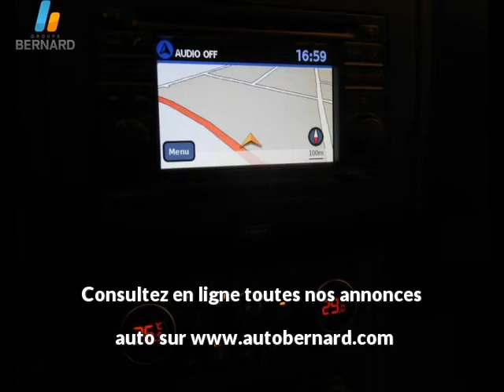Nissan Qashqai occasion en vente à Valence, 26, par RENAULT VALENCE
RENAULT VALENCE : 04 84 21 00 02

Fiche technique de l'annonce auto n°23645 :
Marque : Nissan
Modèle : Qashqai
Version : 1.6 dCi130 FAP Connect Edition S&S
Energie : Diesel
Boîte de vitesse : Manuelle
Couleur : marron
Nombre de portes : 5
Date d'immatriculation : 11/01/2013
Kilométrage : 6 km
Prix : 22 590 €

Plus d'info sur la concession RENAULT VALENCE du groupe auto Bernard

Voir toutes les annonces de Nissan Qashqai du groupe automobile Bernard